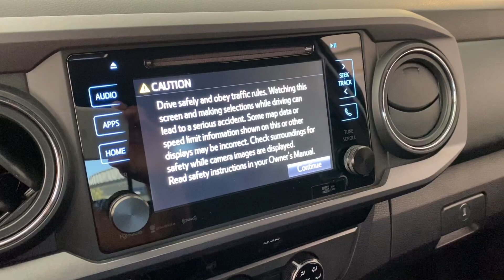18 Tacoma custom start up pic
Van Halen logo at start up.